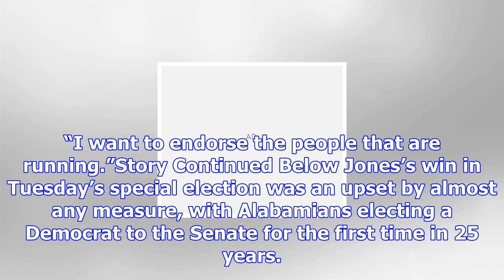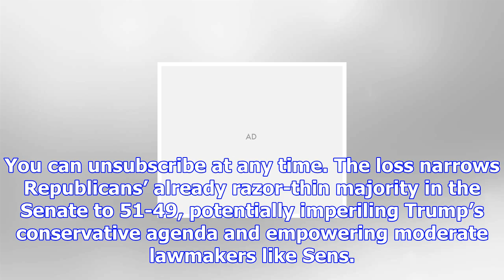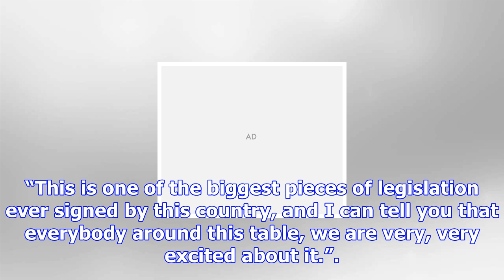Trump: unlike some republicans, i wish roy moore won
President Donald Trump said Wednesday that he would have liked to see Republicans keep control of th...